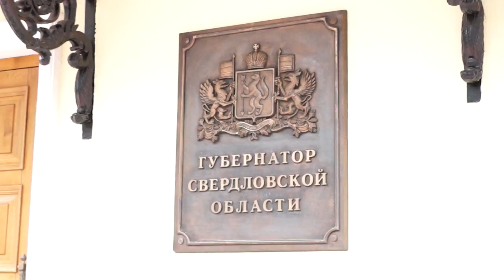ХК "Автомобилист" встретился с губернатором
ХК "Автомобилист" встретился с губернатором Свердлвской области Евгением Куйвашевым. Глава нашего региона пообещал и в дальнейшем оказывать команде поддержку, пожелал успехов в новом сезоне, и выразил уверенность, что у "Автомобилиста" получится добиться поставленных целей.

Как сообщает пресс-служба губернатора, Евгений Куйвашев подчеркнул, что сегодня «Автомобилист» – это не только популярная хоккейная команда, участник розыгрыша чемпионата Континентальной хоккейной лиги. Это один из главных социальных проектов нашего региона, направленный на привлечение детей, подростков и молодежи к регулярным занятиям физической культурой и спортом, в частности, хоккеем. «Хоккейный клуб «Автомобилист» – гордость Свердловской области. Я вижу, как изменилась команда: она стала более сплоченной, профессиональной. Уверен, что в этом сезоне у вас все получится», – сказал губернатор.
Глава региона пожелал игрокам успешных выступлений, достижения новых спортивных высот. Отметим, что встреча прошла в неформальной обстановке за круглым столом, где каждый мог задать вопрос или высказать своё мнение относительно нашей команды.